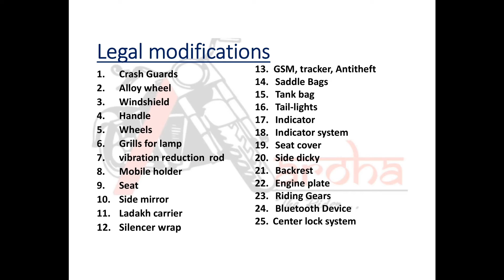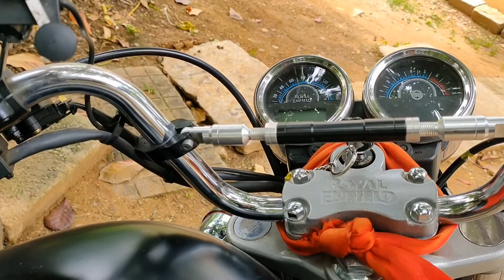റോയൽ എൻഫീൽഡിന്റെ Seat height എങ്ങനെ കുറയ്ക്കാം .Royal Enfield Thunderbird seat modification.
Aroha the Rider, This page is for moto vlogging and to introduce interesting bike riding experiences. To be inspired by moto enthusiasts and propel many others who dream of biking. This channel also aiming to explore new places and authentic cuisines. Trying to be an inspiration to all alluring women around the world.

Seat modified from Rao's seat cover, Shivaji Nagar Bangalore,